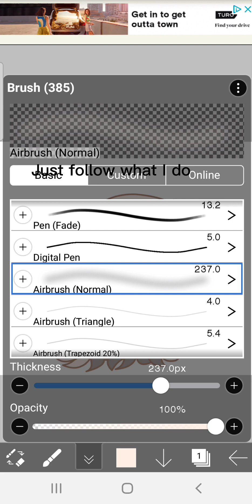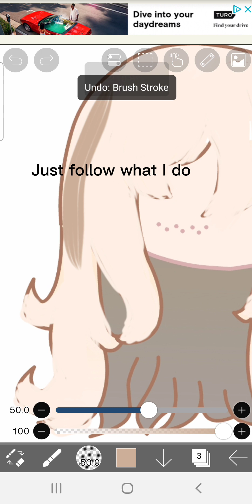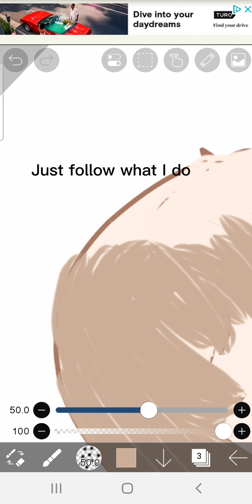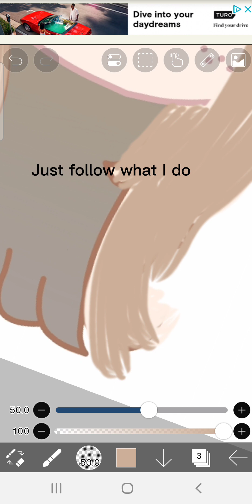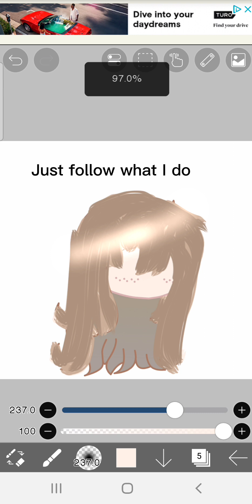How To Shade Hair |Tutorial| Ibispaint | GachaClub